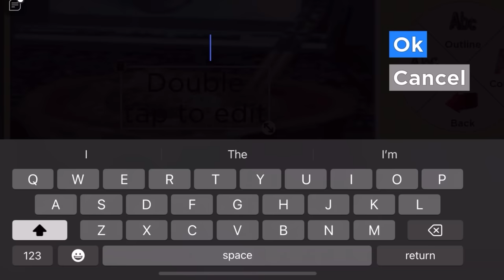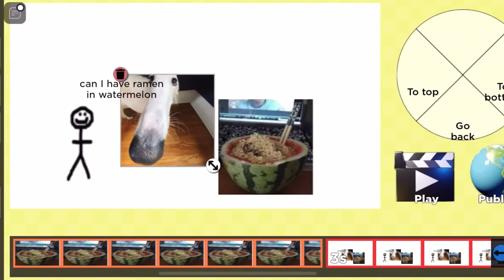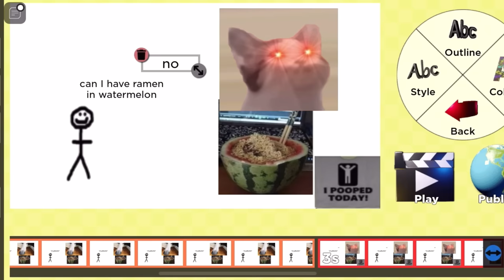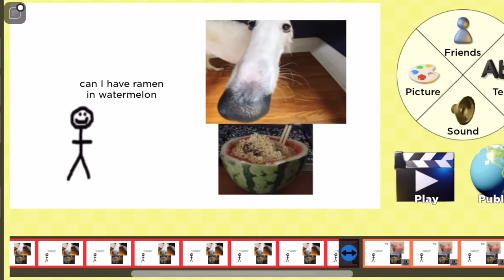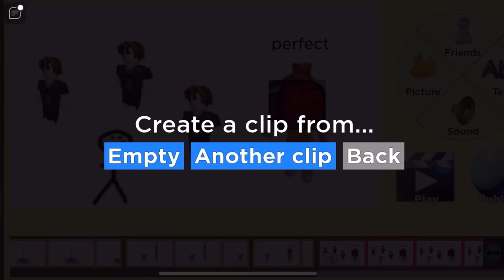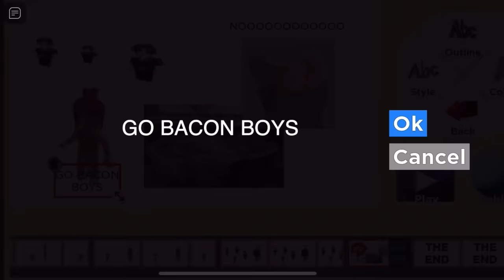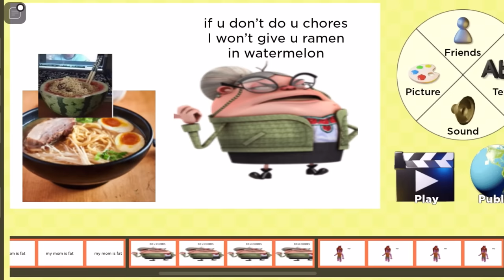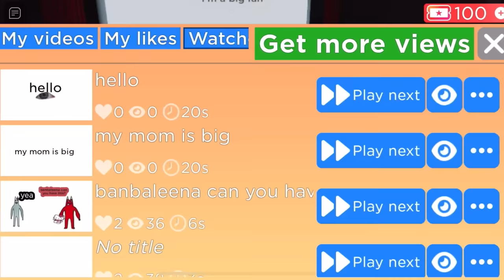Roblox my movie…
Make your own movie…